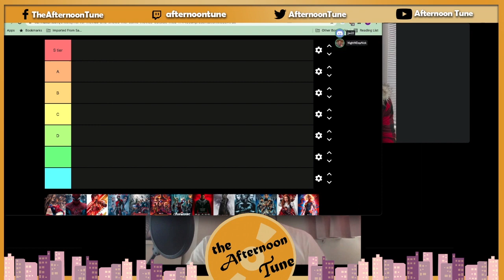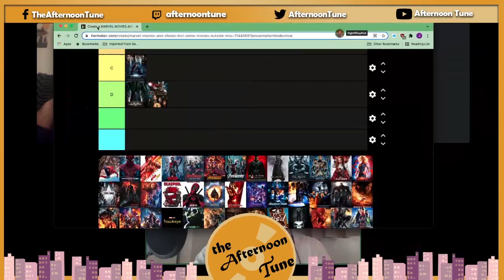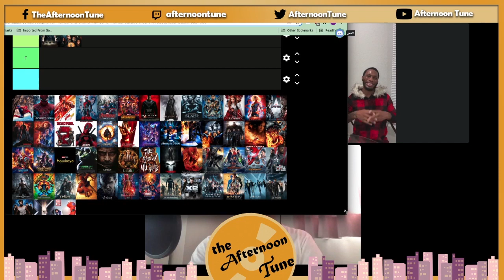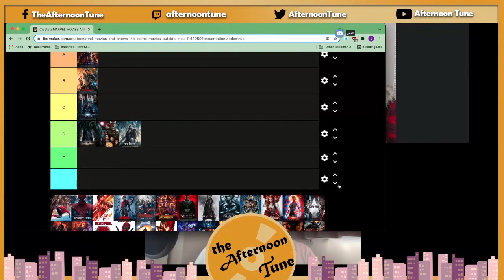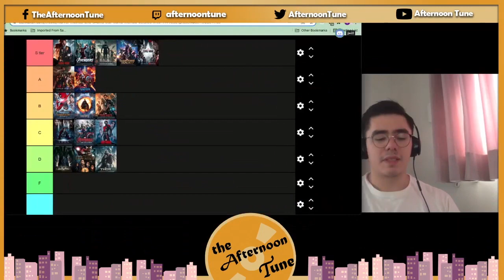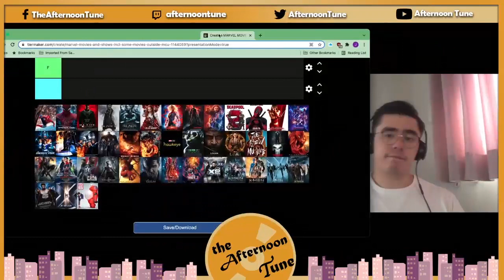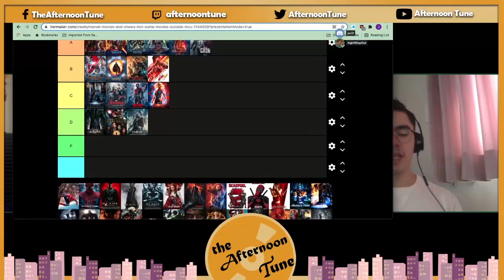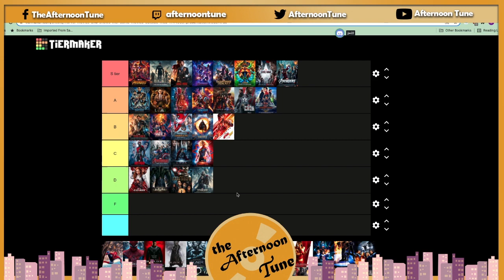MCU TIER LIST, BIG MOUTH S5 REVIEW, DEXTER NEW BLOOD TALK, COWBOY BEBOP REVIEW-THE AFTERNOON TUNE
Hello nooners, on this week's episode of The Afternoon Tune show. Josh and Nick are joined by professional MMA fighter Kasim Ruffin to build the perfect MCU tier list. Nick also gives his review of Big Mouth season 5 . Josh revisits the Cowboy Bebop anime series after 10 years. Finally, Josh and Nick give their thoughts on Dexter making a comeback with Dexter: New Blood.

If you want to check out Kasim Ruffin and buy some of his merch. His links are below.

Time Stamps
00:00-7:20 Introductions
7:21-1:55:00 MCU tier list
1:55:04-1:59:38 Big Mouth Season 5 Review
1:59:42-2:13:10 Dexter: New Blood Season Premiere Review
2:13:13-2:25:48 Cowboy Bebop Review
2:25:48-2:28:24 Closing